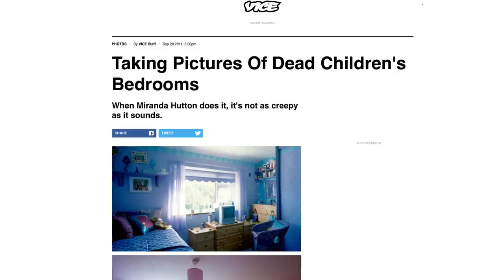Room to grieve | Miranda Hutton | TEDxHull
Miranda delves into her Rooms Project (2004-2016), which explores the challenging themes of grief and loss through the ways in which bereaved parents use their lost children's bedrooms to grieve and begin the journey of healing.  Miranda charts the story of how The Rooms Project came about, and why it became a powerful exploration of how we respond to and recover from a loved one's passing. Miranda is a photographic artist and lecturer in photography. Alongside her passion for the still image, she has a keen interest in anthropology, and her work often combines these two areas to explore challenging and thought-provoking themes. In particular, Miranda wants to open up conversations around death and loss, something that inspired The Rooms Project, through which she examined how we respond to and recover from a loved one’s passing. Her work has been exhibited across the globe in media outlets including Stella Magazine, Vice, and Esquire Magazine. This talk was given at a TEDx event using the TED conference format but independently organized by a local community.